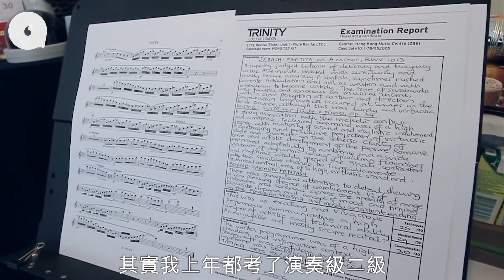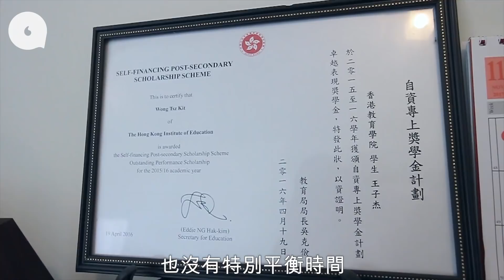中一開始搞二手長笛買賣 大學生十年賺七位數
這個年頭，學生創業，不足為奇，但奇就奇在中一就開始，大學都未畢業就賺過過百萬！現年22歲、主修可持續發展教育的大學四年級學生王子杰，中一用700元買了第一支二手長笛，十年內多次買入賣出，竟然賺了七位數字，放在家中最貴的一支長笛值六位數，但他卻從未視之為賺錢大計，課餘時間繼續做兼職：「因為音樂對我嚟講，依然只係興趣，買賣二手樂器亦係以環保為大前提。」